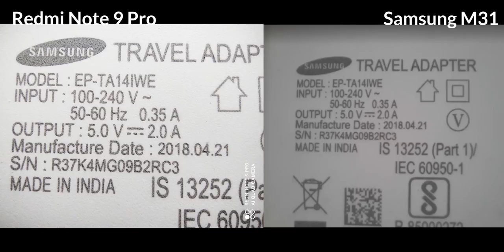Samsung M31 vs Redmi note 9 pro camera review Malayalam /Which is the best Samsung or Redmi ?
Samsung M31 vs Redmi note 9 pro camera review Malayalam
Slow motion comparison samsung m31 vs redmi note 9 pro
Camera comparison betweeenSamsung  M31 and Redmi note 9 pro

Redmi note 9 pro v/S Samsung m31 camera samples
Redmi note 9 pro v/S Samsung m31 camera test
Redmi note 9 pro v/S Samsung m31 video quality
Samsung m31 v/s redmi note 9 pro low light image quality